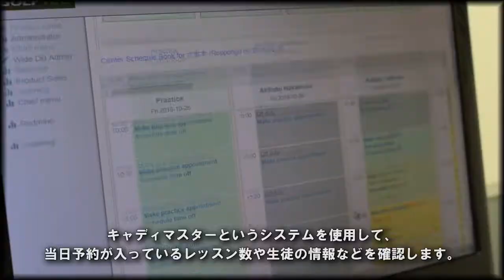コーチの1日【ゴルフテック by GDO】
GOLFTEC by GDOのコーチ仕事紹介Movieです。

GOLFTEC by GDOでは、コーチ職を積極採用中で、“プロフェッショナルゴルフコーチ”を目指したい方のエントリーを募集しています。